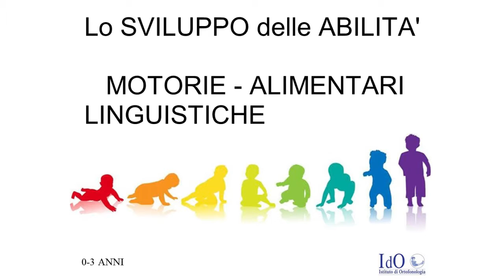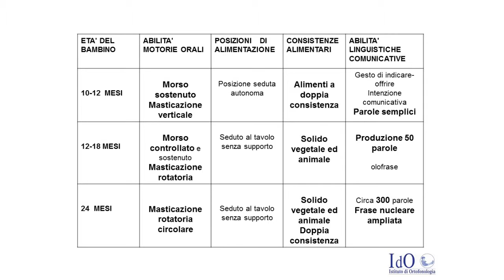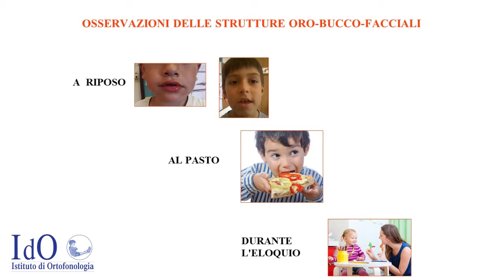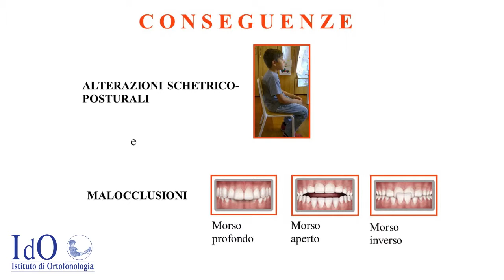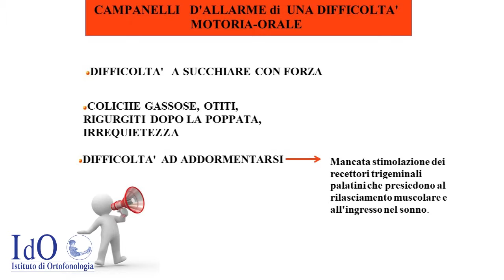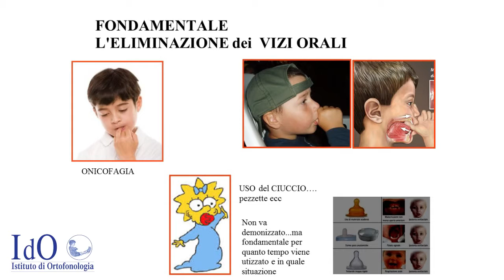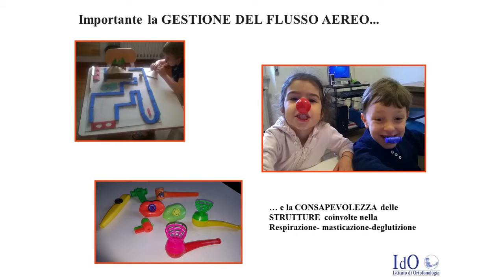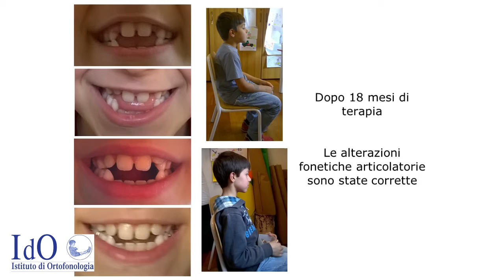Gloria Spitale, Logopedista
Difficoltà articolatorie e (dis)abitudini alimentari